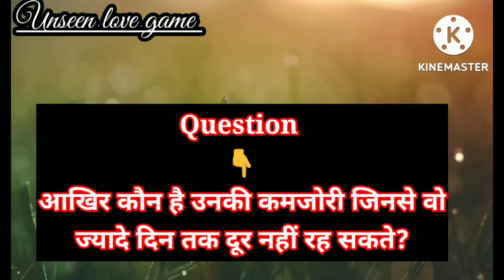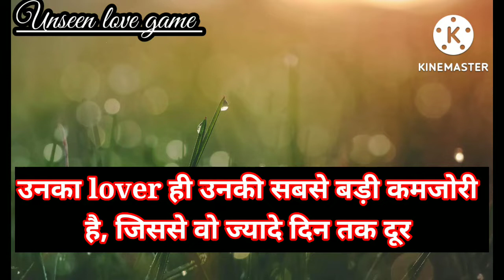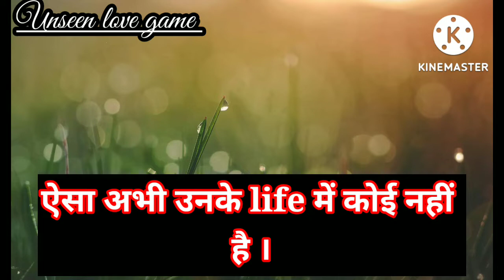kaun hai unki kamjori jinse jayde din tak wo dur nhi reh sakte l family l friend l crush l lover